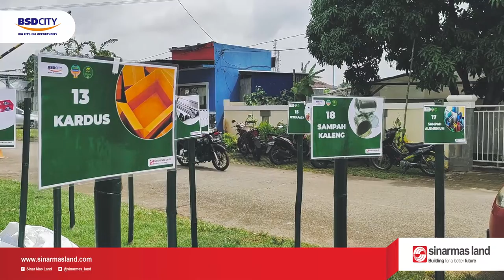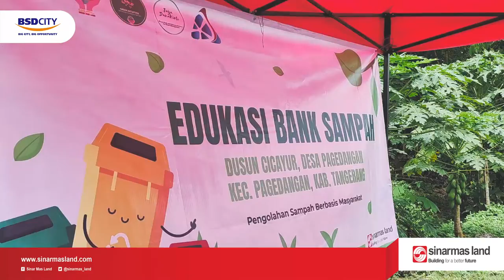PELATIHAN ECO ENZYME & EDUKASI BANK SAMPAH DUSUN CICAYUR | 13 JANUARI 2022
SML UMKM Centre mengadakan pelatihan pembuatan Eco Enzyme di Dusun Cicayur, Kecamatan Pagedangan, Kab. Tangerang.

Pelatihan ini dihadiri oleh para warga Cicayur yang sangat antusias terhadap acara ini.

Kita berkolaborasi dengan Eco Enzyme nusantara untuk mengadakan pelatihan ini.

Tujuan dari pelatihan ini sekaligus mendukung Program kita yaitu penerapan "Green Prodctivity" agar masyarakat bisa meningkatkan produktivitasnya atas tanggung jawab terhadap lingkungan.